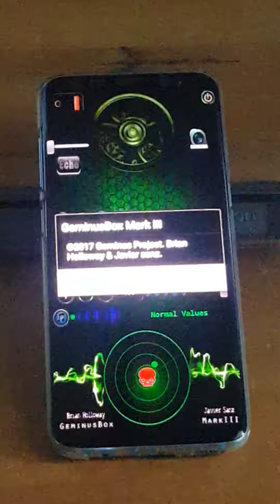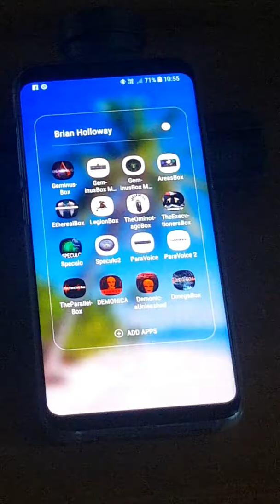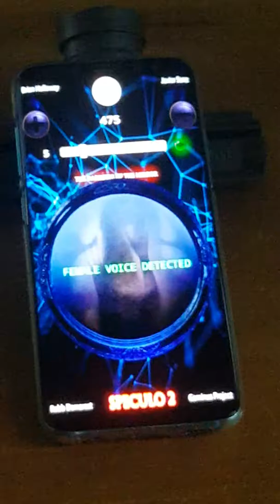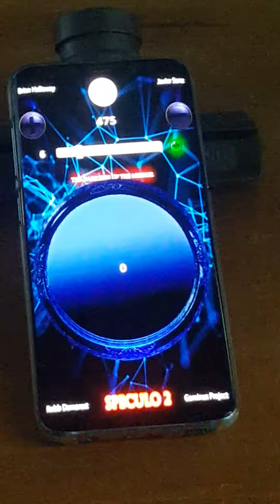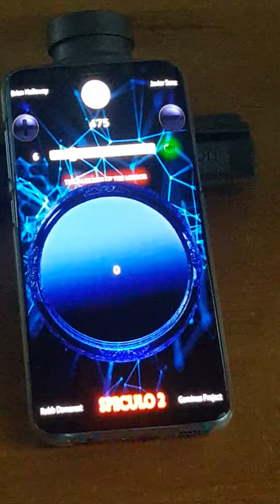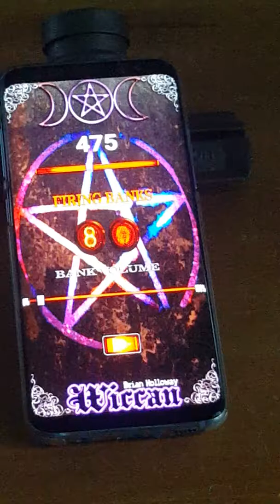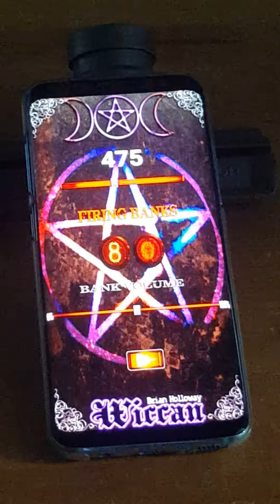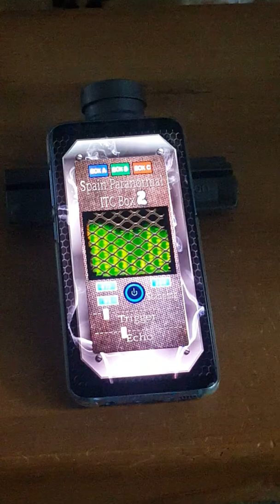Tribute to Brian Holloway and Jarvier Sanz (Part 1)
This is a tribute to 2 great app creators